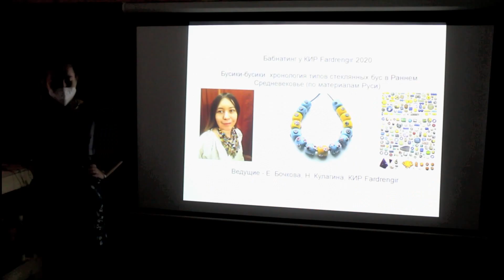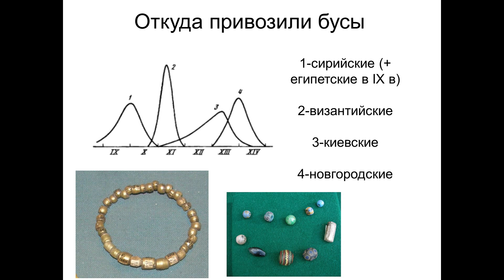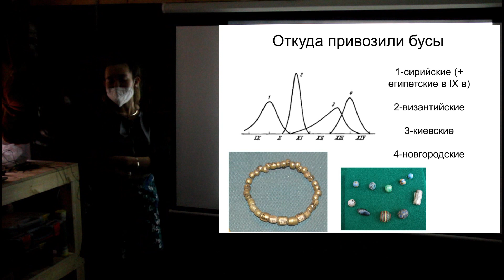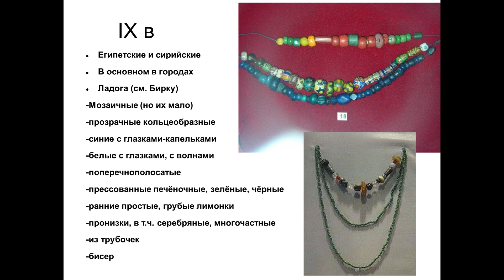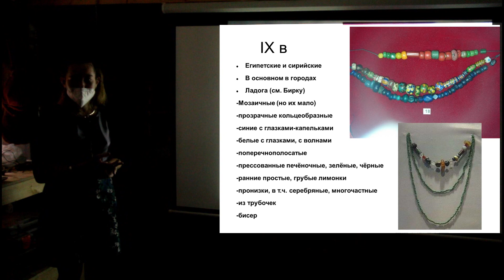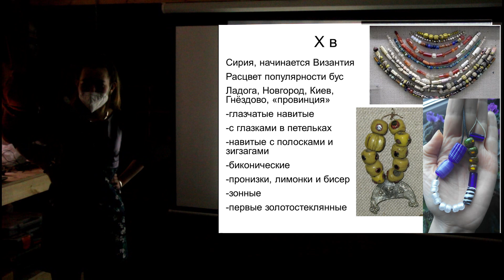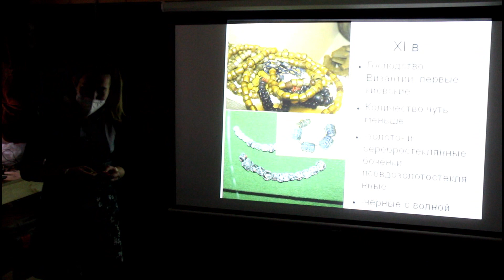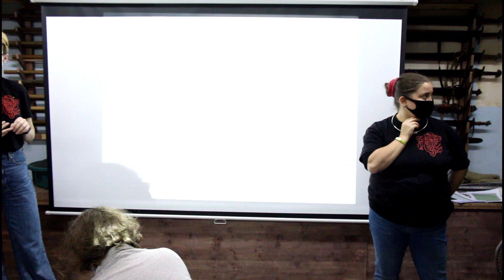Стеклянные бусы в Древней Руси. Рассказывает Екатерина Бочкова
Круглый стол "Бусики-бусики: хронология типов стеклянных бус в раннем средневековье (по материалам Руси и Скандинавии)", ведущая Екатерина Бочкова.
Круглый стол состоялся в рамках "Бабнатинга" - женской встречи, тех кто занимается реконструкцией раннего средневековья. Мероприятие проходило в Москве, на базе КИР Fardrengir.

Бусики - отрада для сердца и глаза любой (ну или почти любой) девушки из реконструкции раннего средневековья. Сегодня среднестатистическая “славянка” или “скандинавка” уже немало знает про то, как носили и как изготавливали бусы, она придирчиво собирает ожерелье, скрупулёзно подбирая бусину к бусине. Никто уже не станет вешать на шею десяток низок бус одновременно (хоть и ужасно хочется!). Но как правильно подобрать бусики с хронологической точки зрения? Хорошим тоном сейчас считается, чтоб весь костюм “укладывался” в период 100, а лучше 50 лет. Какие бусы будут уместны в костюме на 9 в, а какие - на начало 11? Менялась ли мода на бусики на протяжении тех двух с половиной столетий, которые именуются эпохой викингов? Из этого ролика вы узнаете какие бусы было модно носить на территории  Руси в период раннего средневековья.